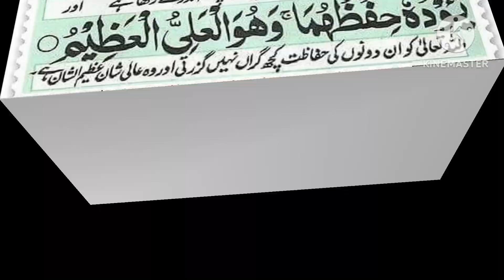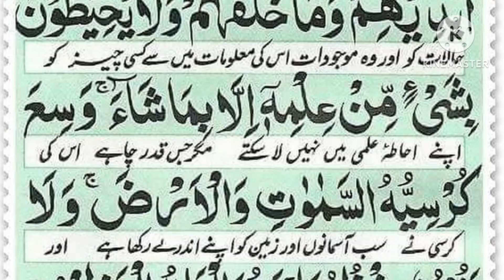5 Times learn) ayatul kursi) by hafiz Izhar) learn with Urdu Translation